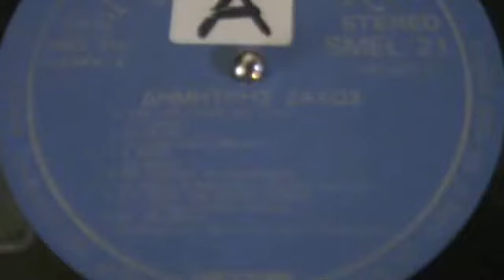Η ΔΡΟΣΩ ΔΗΜ ΖΑΧΟΣ